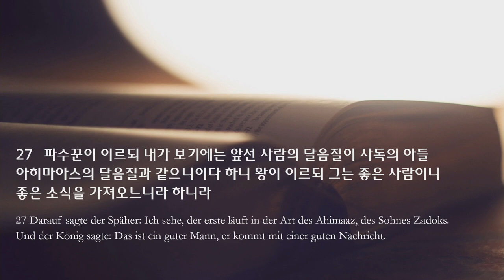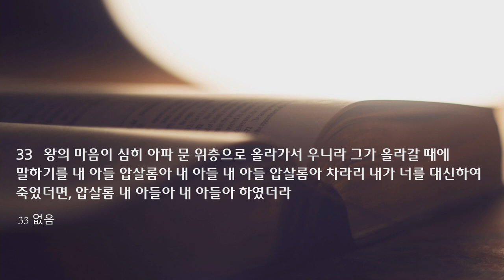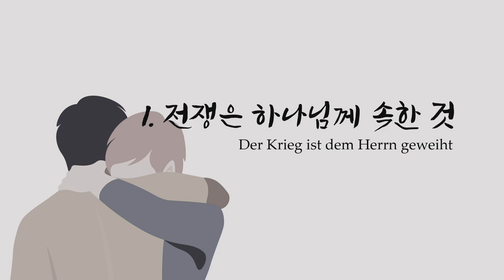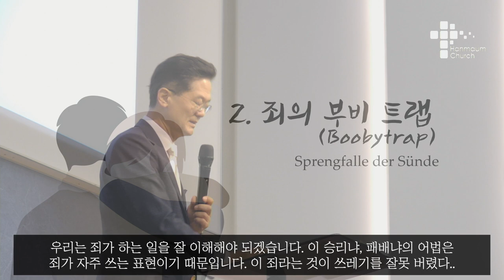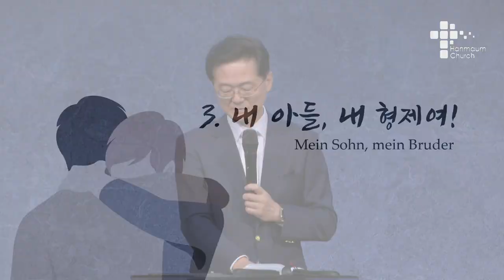주일 설교 | 2021.08.15 | 압살롬 압살롬 | 사무엘하 18장 24~33절 | 이찬규 목사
압살롬 압살롬 (사무엘하 18장 24~33절)